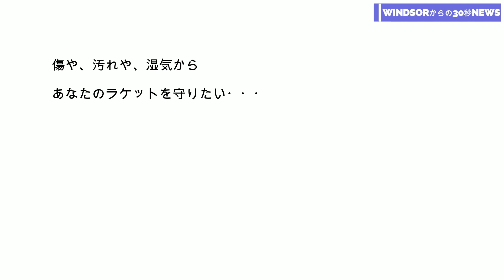情報解禁パート2！彼がUS OPENで履くシューズ！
「〇〇な話！」
独自のアンケートで、皆さんが知りたいのは、「沢山の商品を見続けている、忖度のない販売員からの情報」だと分かりました。
ならば、ウインザースタッフが、独自の見解で解明します。
本日はASICSの限定シューズをご紹介します！